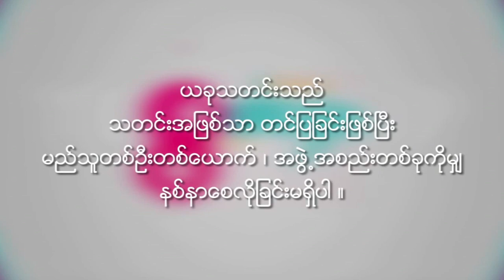Mya Hnin Yee Lwin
myanmar-celebrity